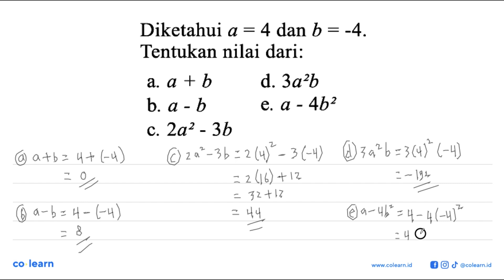Diketahui a = 4 dan b = -4. Tentukan nilai dari: a. a + b d. 3ab b. a - b e. a 4b2 C. 2a2 3b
Topik atau Materi: Mensubstitusi Bilangan pada Bentuk Aljabar - OPERASI DAN FAKTORISASI BENTUK ALJABAR - ALJABAR - Matematika Kelas 7 SMP - KTSP

00:00 : Bedah Soal
01:00 : Konsep, rumus dan pengertian Mensubstitusi Bilangan pada Bentuk Aljabar
01:18 : Langkah penyelesaian soal
02:12 : Jawaban akhir
02:42 : Penutup